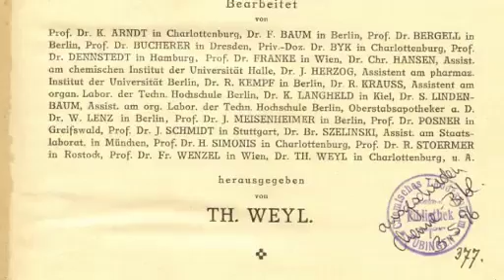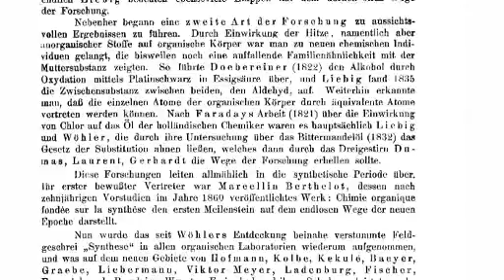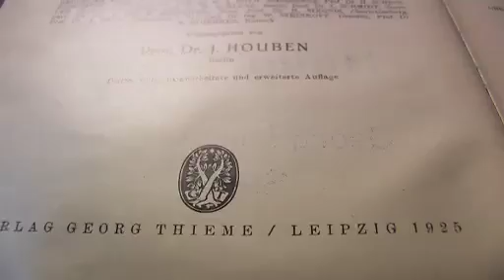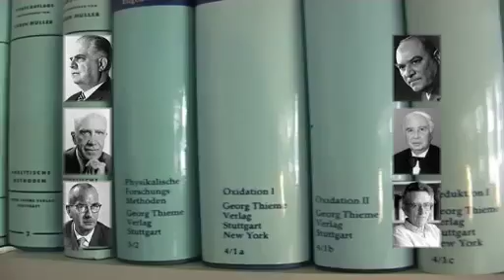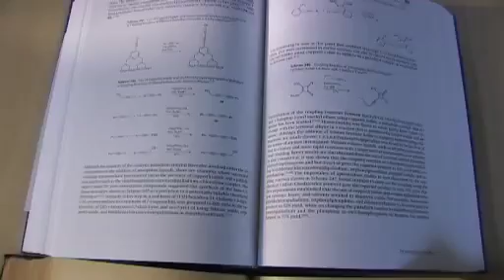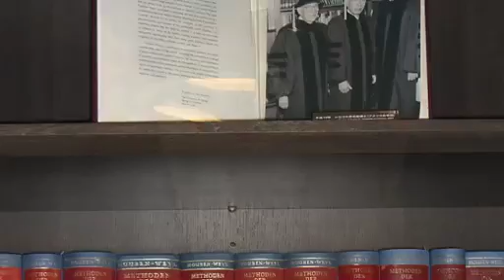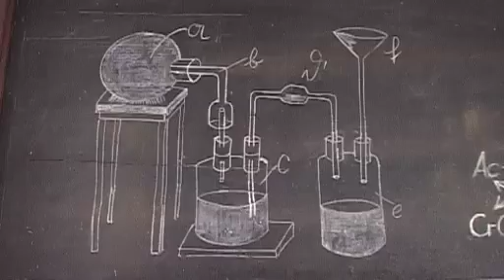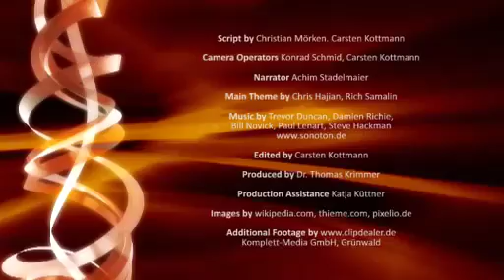100 Years of Houben-Weyl and Science of Synthesis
This video describes the development of Houben-Weyl, THE reference work in synthetic methodology in organic chemistry featuring interviews with two times Nobel prize winner K. Barry Sharpless, Nobel laureate Ryoji Noyori, Professor Ernst Schaumann and Dr. Albrecht Hauff (publisher).

For more information on Science of Synthesis, Houben-Weyl or Thieme Chemistry, please